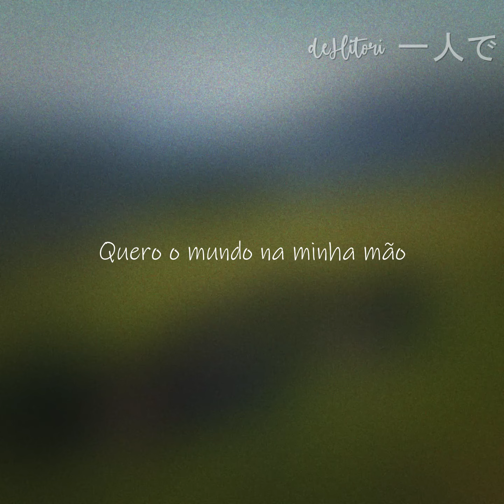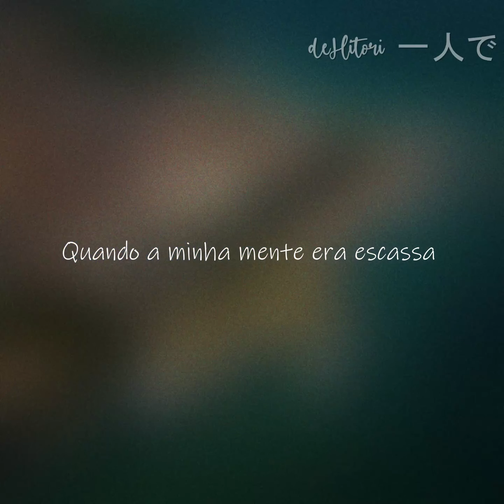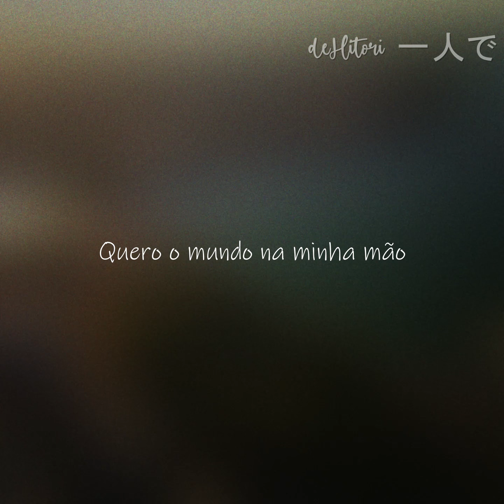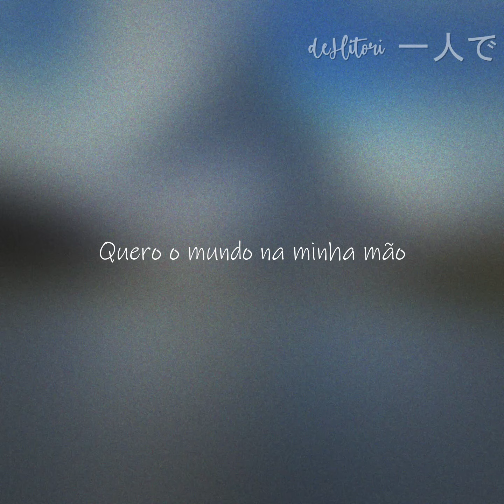Marte - VMZ (Legendado)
Letra:
Mano... eu escrevi essa música aqui
Porque tem muita gente falando de mim por aí agora
Ninguém sabe quem eu sou
Ninguém sabe de onde eu vim
Nem o tanto que eu lutei pra tá aqui
Cada um tem direito de lutar pelo seu sonho...
E eu lutei pelo meu do jeito que eu pude
(yeh, yeh yeah)
É isso
(hey)
(uh, hey)
Mano eu vim de longe
Eu não sou daqui eu sou de Marte
Ver minha mãe sorrir foi o meu ataque
Vim de outra dimensão
Quero o mundo na minha mão(2x)
No começo só eu e mais ninguém
Escrevia minhas letras num canto isolado
cantando pras paredes hoje eu vivo um sonho
Mas nunca vou esquecer daquele passado
Das noites que eu sempre passava chorando
Em minha mente
A insuficiência era amigável
E as conta chegando
A faca no pescoço
Eu nem pensava no topo só no resultado
Porra eu tô bolando um plano
Vai ser o crime do ano
Mas isso tá me matando
Como que eu foco no futuro
Se por mim sou inseguro
E na minha volta ninguém tá me apoiando
Vários tiros no escuro só que minhas balas já tavam acabando
Eu pensando em por um fim nessa parada!
E uma voz me dizia, CONTINUA TENTANDO!
E quem sente arrepia na pele
Olha como o sangue ferve
Sente a energia é espiritual
No mate ou morra no atire ou corra
Eu não vi você quando eu tava mal
É fácil chegar e chamar de playboy
Porque eu fiquei, rico muito cedo
Mas aonde eu nasci, de onde eu vim
De novinho nois já procura emprego!
É real
(real)
Sinto minha alma se elevar
Não me sinto desse mundo
Eu vim de longe
Eu sou de lá
Quando a minha mente era escassa
E a solidão que me matava
Sentia uma voz no meu peito
Dizendo não para, não para, não para
E eu não parei,
Fui de longe eu sei o que me tornei
Olha o VMZin
(hey)
Nada mais que o vento
Eu sou AR
E eu vim de longe
De muito longe
Colonizar a Terra.
Antes de ter grana
Eu amei o Hip Hop
Me diz como isso não é rap
Antes de abrir a boca pra falar sou forte
Prefiri falar você consegue
Escolhi a porra do caminho mais difícil
E quando eu cheguei lá ninguém me deu mérito
Não sou efêmero, eu vim com ódio pô
Ecoando em todo bairro periférico
Anjos orando por mim
Planos tão longe do fim
(Deus abençoa quem trabalha)
Quero minha família bem
Meu trampo indo a mais de cem